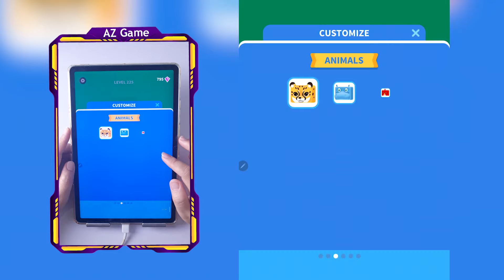📌Satisfying Mobile Game Number Master Top Android Gameplay Walkthrough All Levels Big Update Free